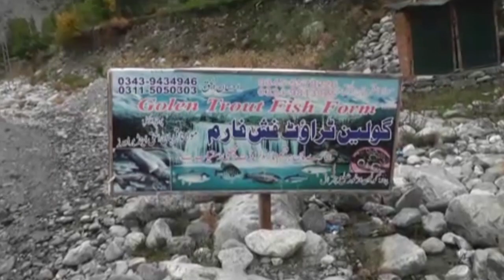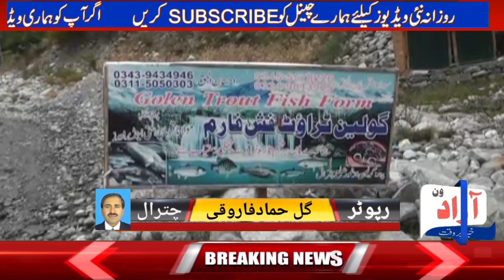Threat of explosion at chitral golien in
Hi